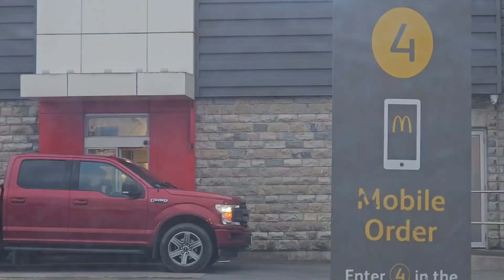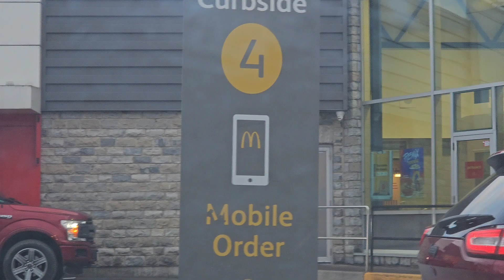Kingston Ontario Weekend Observations | March 6 to 7 2024